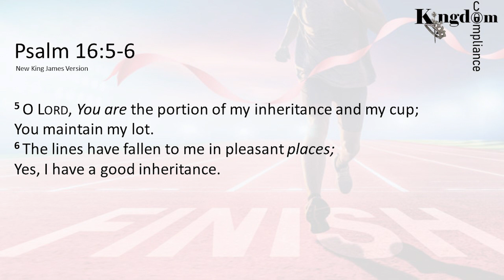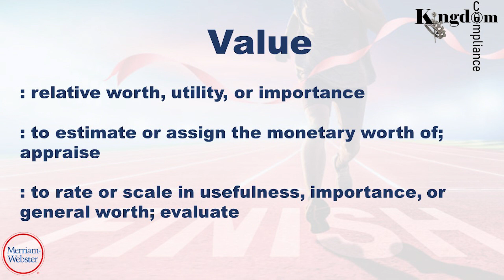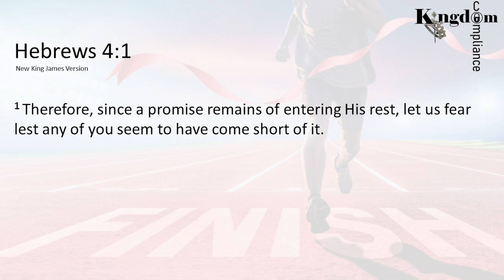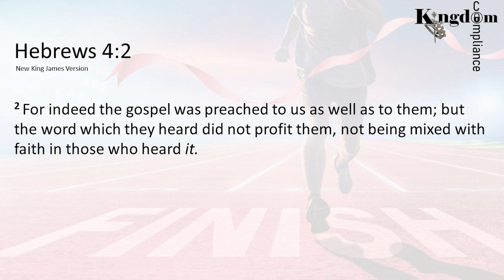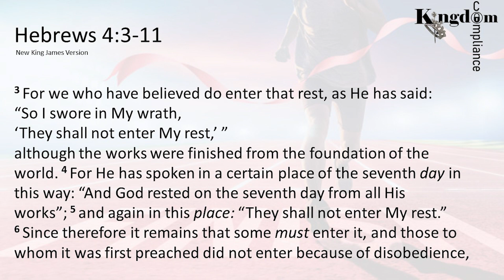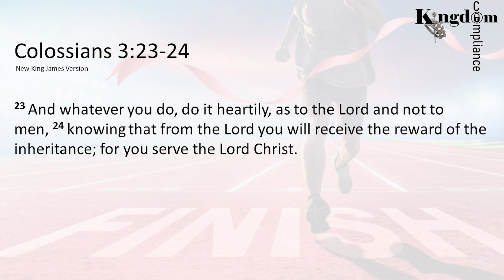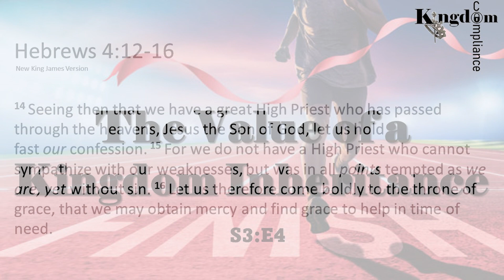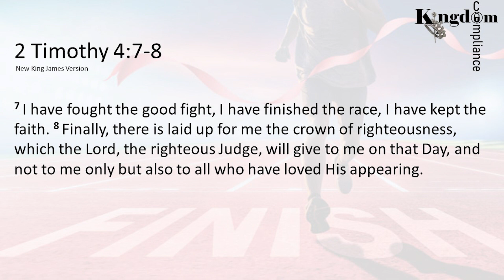S3 E4 Podcast#108 The Value of a Kingdom Inheritance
Like the Israelites, born again believers today can forfeit their kingdom inheritance if we don't mix our faith with the promises of God! It's not about how you start...but that you finish strong to receive the FULL benefits of the kingdom and the promises that God has made to you!